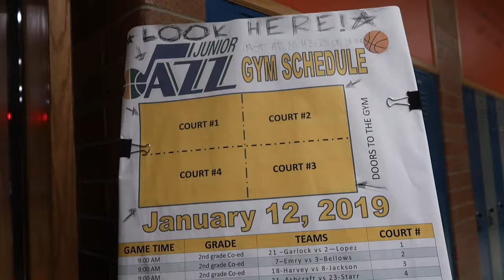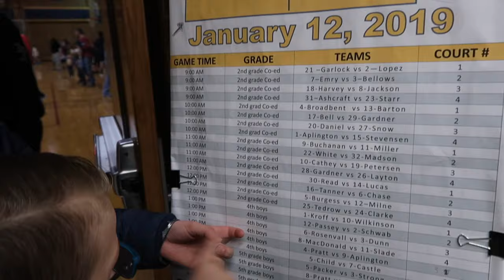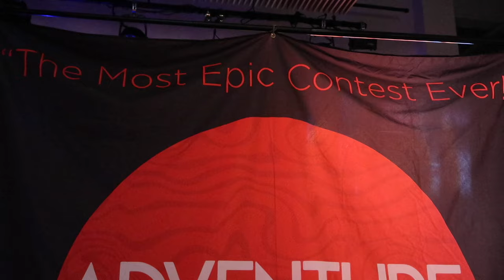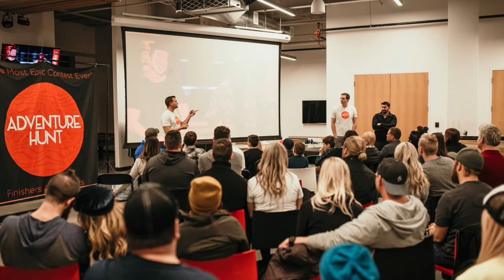OUR FAMILY WAS ON SHARK TANK | BEST SHARK TANK PITCH EVER | SHARKS FIGHTING OVER BUSINESS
This was HUGE!! The Bingham name representing BIG TIME on Shark Tank! My brothers' company Adventure Hunt was featured on Shark Tank and we were able to attend a massive watch party for them. They pitched their business to the sharks on Shark Tank and had the sharks fighting over the deal! In the end it was a fight between Robert Herjavec and Bethenny Frankel with each investor pining for the opportunity to make a deal with my brothers and be part of their company Adventure Hunt!

I was so proud of my bros and seeing them on national television represent and carry the Bingham name the way they did. Super stoked to see what the future holds for them and where Adventure Hunt will go from here. Check them out!

Mailing Address:
84062